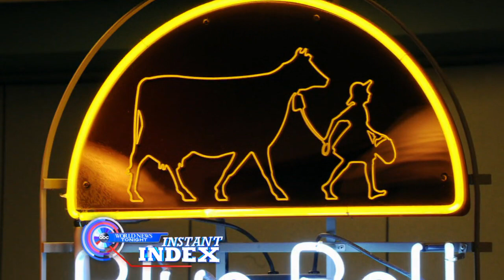Blue Bell Ice Cream Issues First Recall In 108-Year History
ABC News' Cecilia Vega reports the stories people have been buzzing about all week.